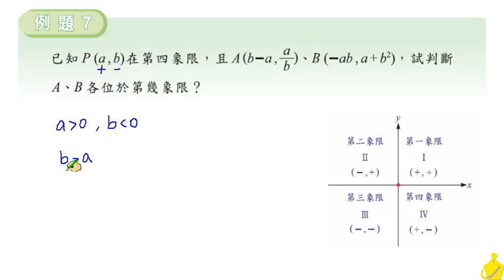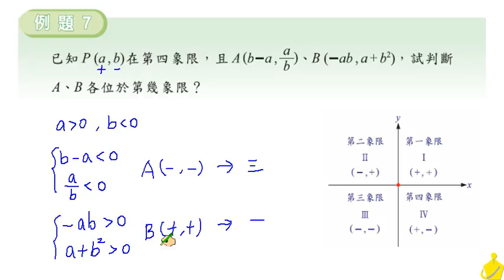職校數學C I 蔡版 第一章 1 1 例題7